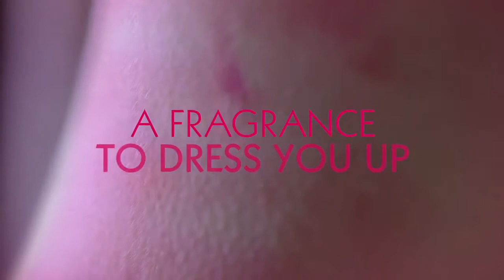Floralista - Eau de toilette - KENZO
KENZO Floralista
Eau de toilette - Femme - 2014

💦 Envie2Parfum.fr 💦
COMPARATEUR DE PRIX 100% PARFUMS
Comparez les prix et achetez vos parfums moins chers ! 👍